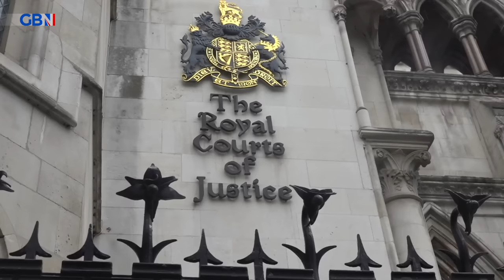Shamima Begum 'wants to be a CELEBRITY and it's SICKENING!' | Andrew Drury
Filmmaker, Andrew Drury, shares his thoughts on Shamima Begum after he met her in Syria.